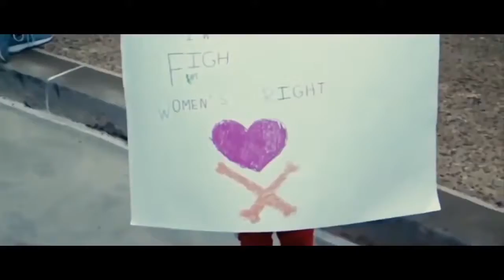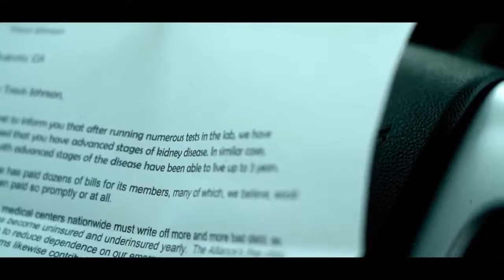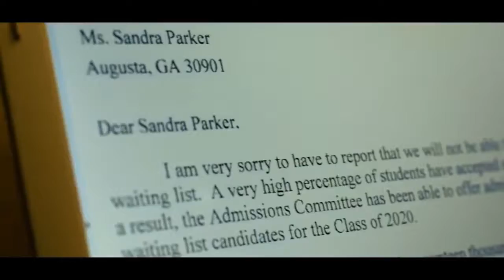VoicingTheGospel with That's What Up Show - Saturdays @ 10am - 11am (est)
VoicingTheGospel with That's What Up Show Hosted By Jocasta Gates Odom on Saturdays @ 10am - 11am (est) - Tune In @

DON'T WANT TO MISS IT...

Listen on your smartphone, tablet, and desktop.